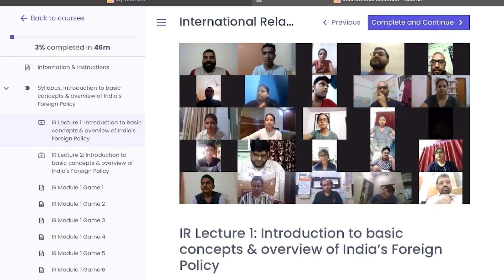Yuva Manch: Jobs for Youth - Scope & Opportunities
Unemployment is a great problem that is being faced by the youth of India.
With limited employment in govt sector, a lot of employment now has shifted to private sector . But the debate remains intact which sector is better GOVT. or PRIVATE.

सीमित सरकारी रोजगार के अवसर ने युवाओ को प्राइवेट सेक्टर में रोज़गार के अवसर तलाशने की ओर मोड़ दिया है।  हालंकि ये आज भी वाद विवाद का विषय बना हुआ है कि प्राइवेट सेक्टर या सरकारी सेक्टर में से ज़्यादा अच्छा कौन है।

Host: Pallav Kumar, Bharata First
Guests:
1. Aman Joshi, Co-Founder Afstand Education
2. Kshitij Mandhare, Student TISS Mumbai
3. Ashish Sihag, LDC (Ministry of Education)

✔ Pay using UPI ID -
frankrausanpereira@sbi
frp.news@okhdfcbank